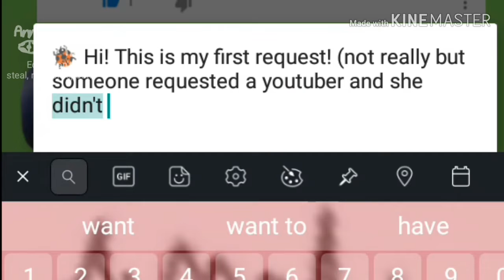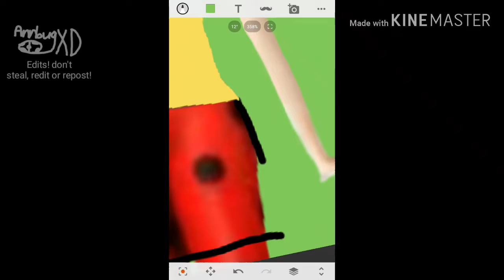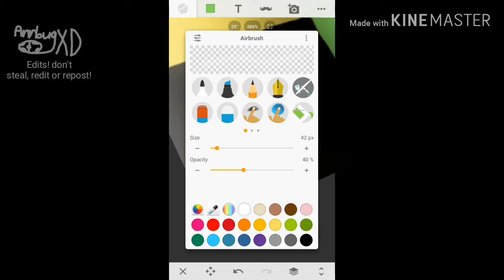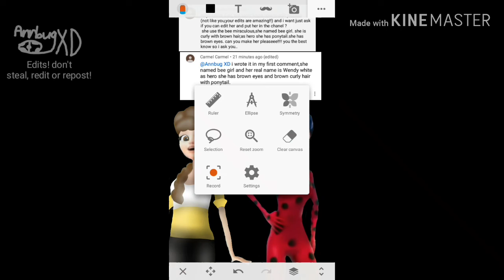~Wendy White~ [Request #1]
🐞 This is a request to Carmel Carmel (actually an indirect request) it is an edit of her OC Wendy White a girl with brown eyes and curly brown hair and she uses the bee miraculous to transform to Bee girl! Camel's OC is so cool but she can't edit so I helped her🐞

🐞 So if you wanna a request ask me now! 🐞

🐞 Hi❣️ new edit and first vid for today (I couldn't sleep all night it's already 6 am welp!) 🐞

🐞 F*** YOU DISCLAMIER I HAVE TO WRITE YOU IN ALL OF THE VIDS! I'm out bug out! 🐞